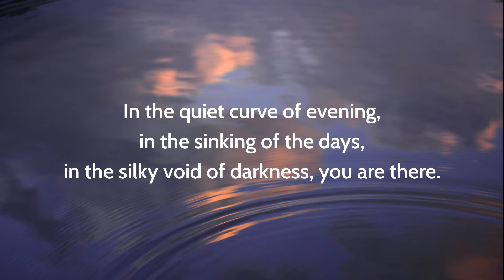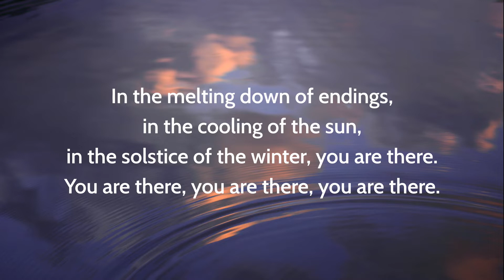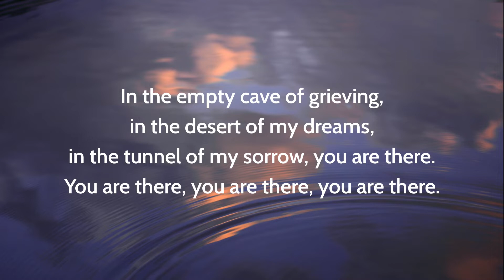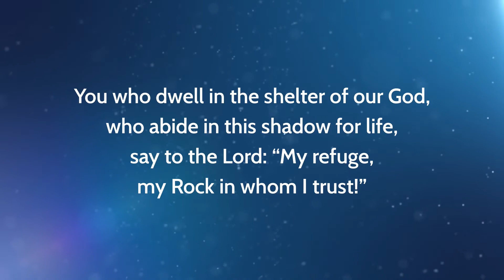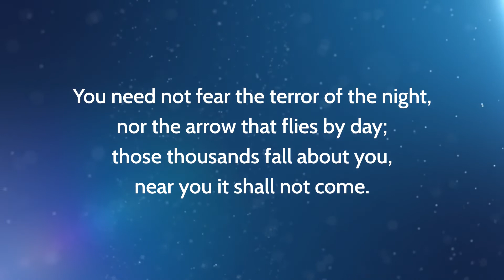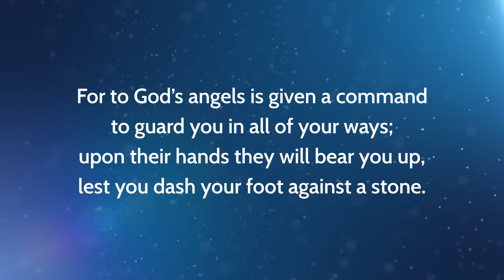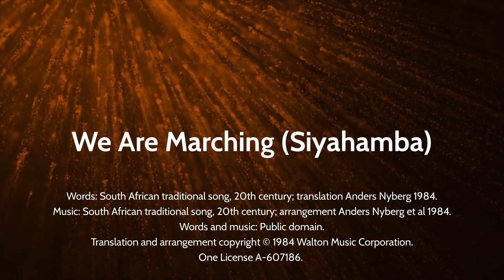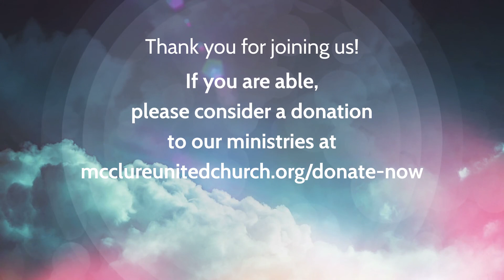Wings Like Eagles | January 31, 2021 | McClure United Church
Hello!  Welcome to worship with McClure United Church. We're so glad you have chosen to spend this time caring for your spirit.  Perhaps it might also be wise for us, in this time of worship, to think about how we, in our weariness, renew the strength of others and lift up others with wings like eagles.

Thank you to Bill Shank for our scripture reading and pastoral prayer as well as Elin Sletmoen and Sacred Sounds for their musical leadership.

Welcome 0:00:12
Opening Prayer 0:07:08
In the Quiet Curve of Evening 0:09:32
Scripture 0:12:13
Reflection 0:14:51
On Eagle's Wings 0:24:35
Prayers of the People 0:27:57
We Are Marching 0:31:39
Blessing 0:32:57

In the Quiet Curve of Evening. Words: Ruth Duck 1994. Used by permission.

On Eagle's Wings. Words: Michael Joncas 1979. Music: Michael Joncas 1979. One License A-607186.

We Are Marching (Siyahamba). Words: South African traditional song, 20th century; translation Anders Nyberg 1984. Music: South African traditional song, 20th century; arrangement Anders Nyberg et al 1984. Words and music: Public domain. One License A-607186.